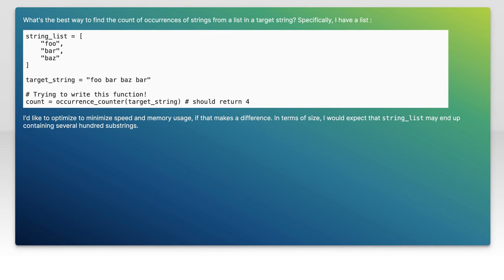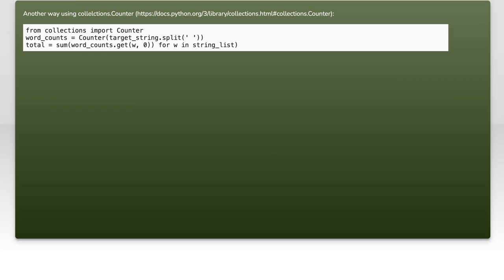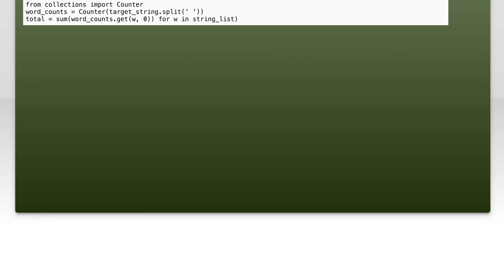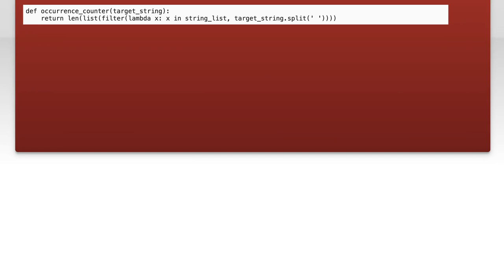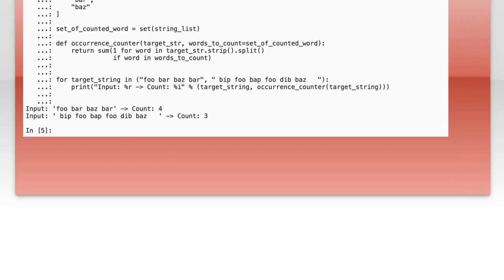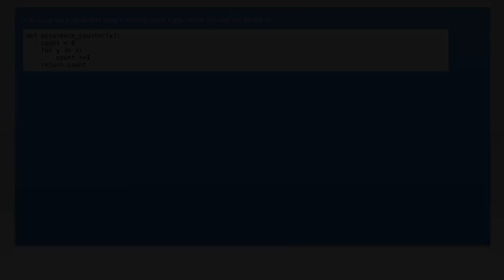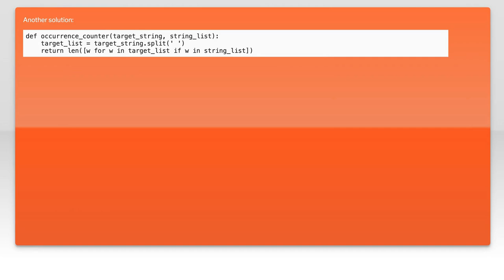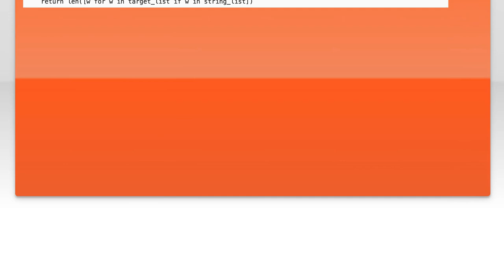Pythonic way to count occurrences from a list in a string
python: Pythonic way to count occurrences from a list in a string

Related to: python, algorithm